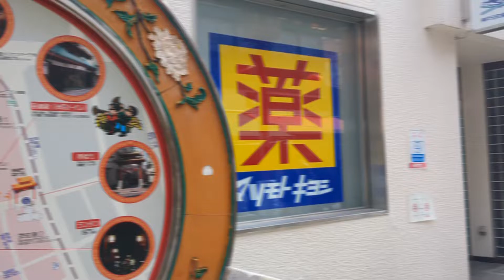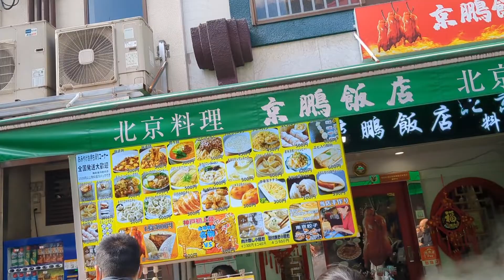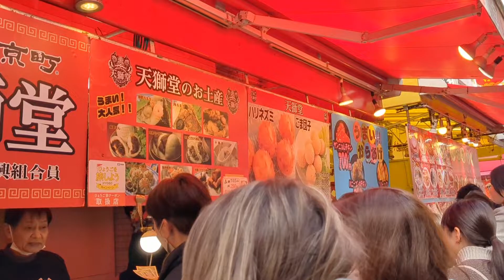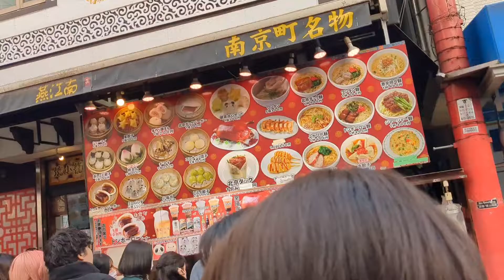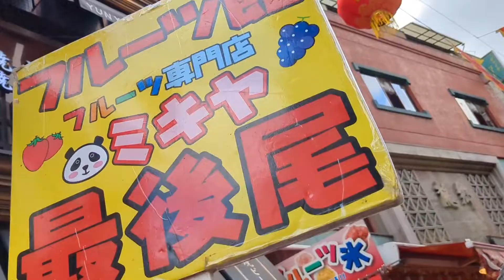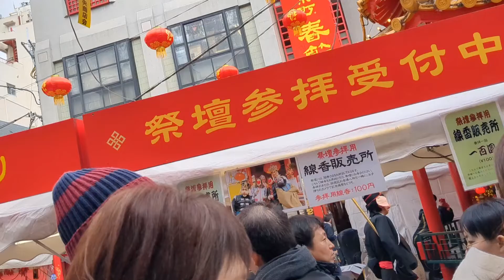CHINATOWN kobe part 2